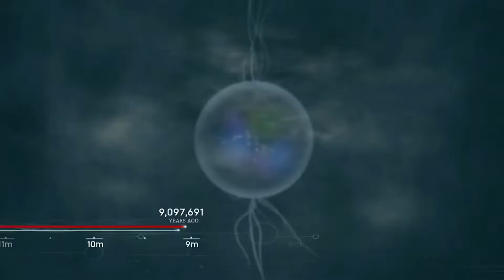What Is Ancestors: The Humankind Odyssey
The Review & Retrospective.
Ancestors: The Humankind Odyssey is a survival game developed by Panache Digital Games and published by Private Division. It was released for Microsoft Windows, PlayStation 4, and Xbox One in late 2019, followed by a Steam release in August 2020. It was directed by Patrice Désilets. Set in prehistoric Africa, players control hominin species within the evolutionary lineage of modern humans, and are tasked to ensure their survival and facilitate their evolution.